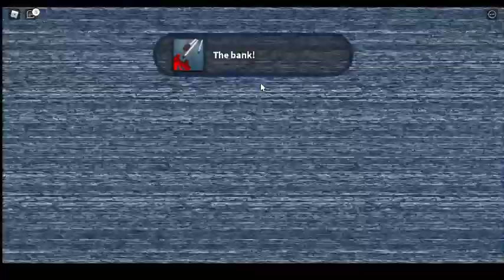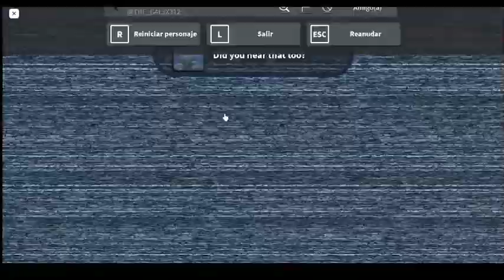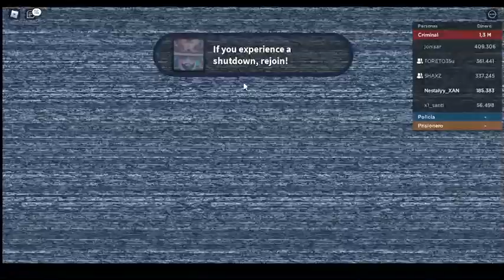asi fue el evento de jaibreack 2022 !!!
EVENTO JAIBREACK 2022 LIVE EVENT